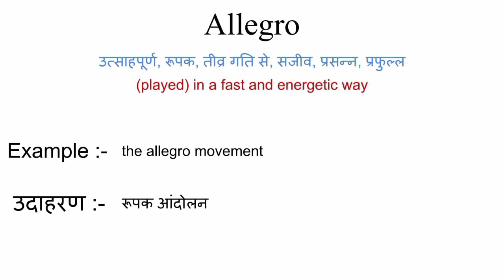Allegro meaning in hindi || allegro ka matlab kya hota hai || word meaning english to hindi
Allegro  meaning in hindi
Allegro ka matlab kya hota hai
english to hindi
word meaning
what allegro
Allegro का हिंदी अर्थ